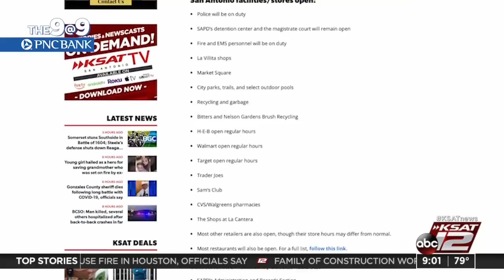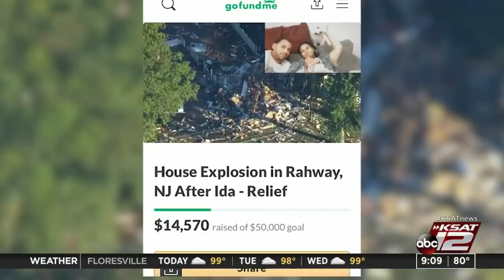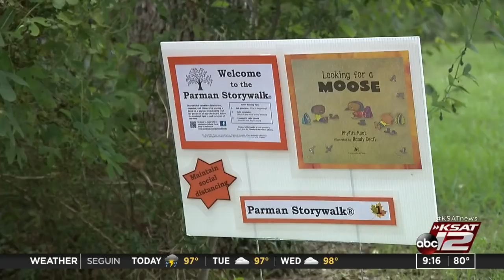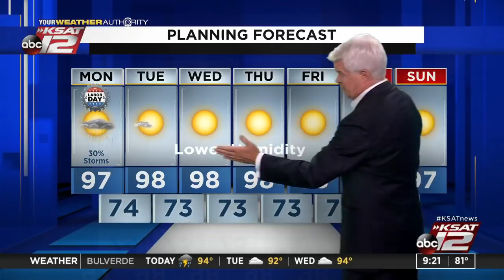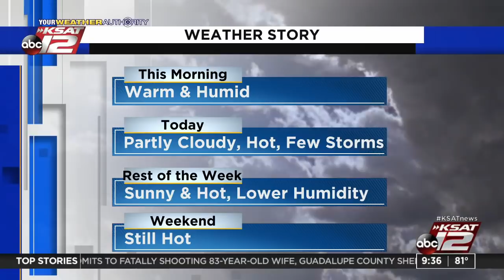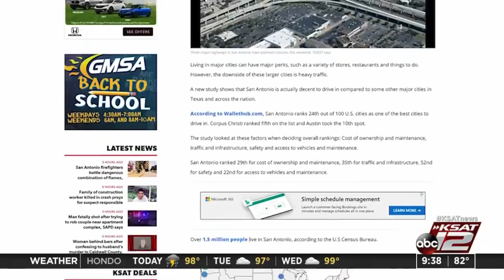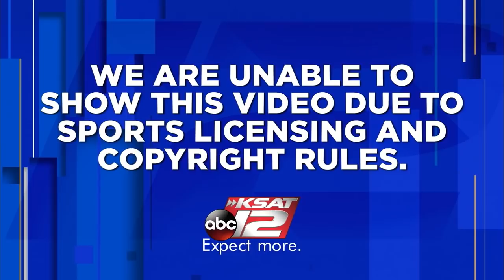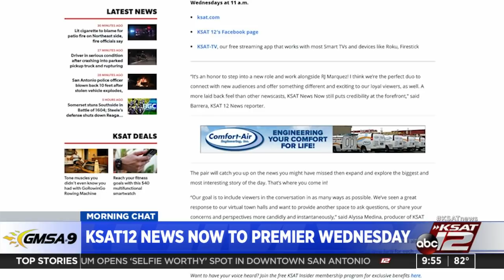GMSA at 9 a.m. : Sep 06, 2021